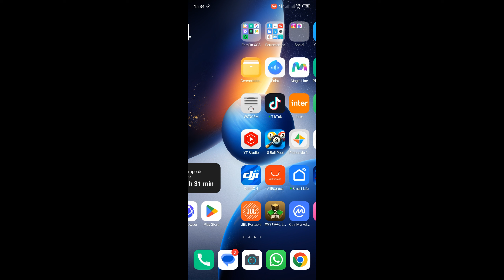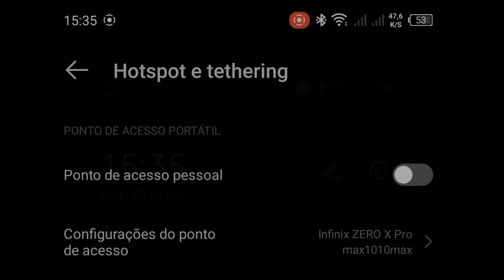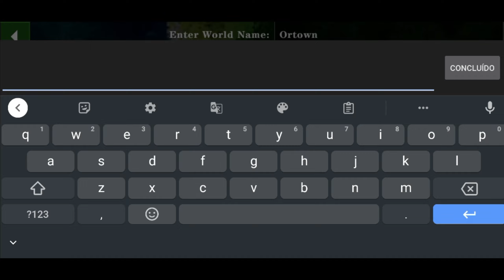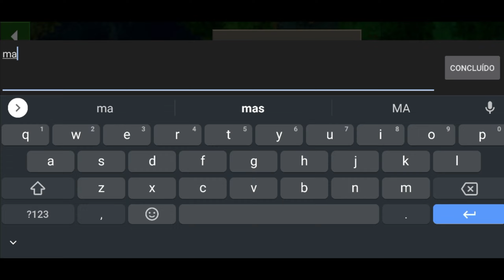COMO JOGAR SURVIVALCRAFT 2 MULTIPLAYER NO CELULAR SEM PRECISAR DE COMPUTADOR